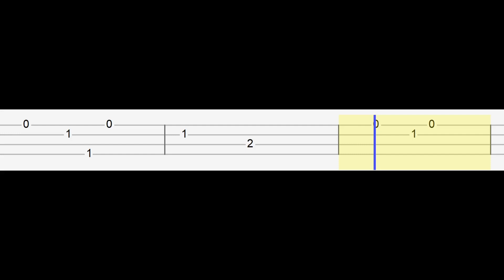Star Wars - Cantina Band (Easy Ukulele Tabs Tutorial)